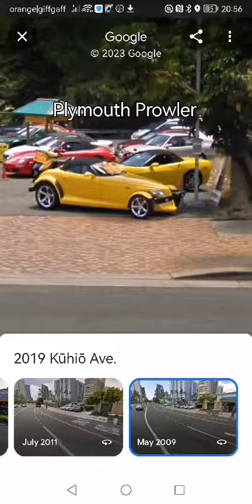Rare Cars On Google Maps With Locations 2